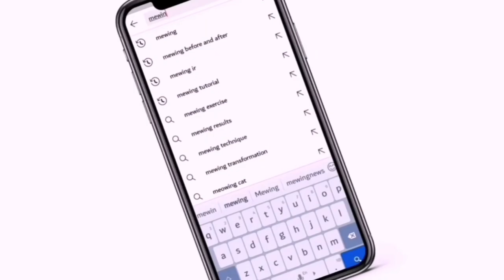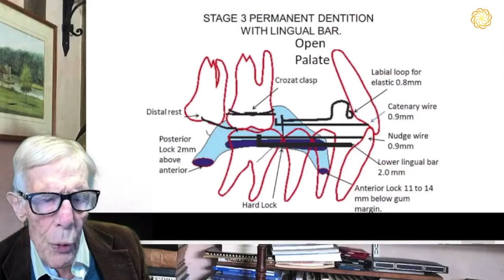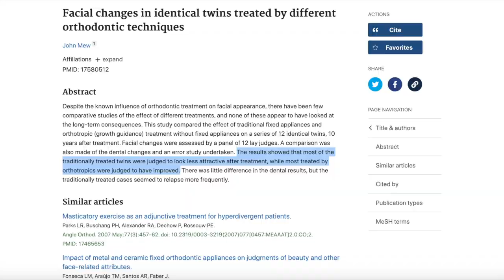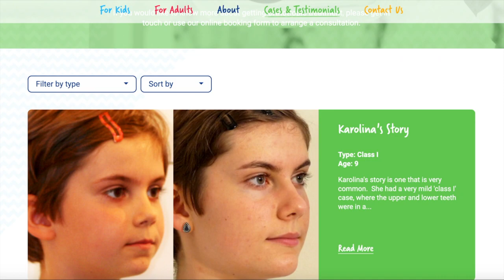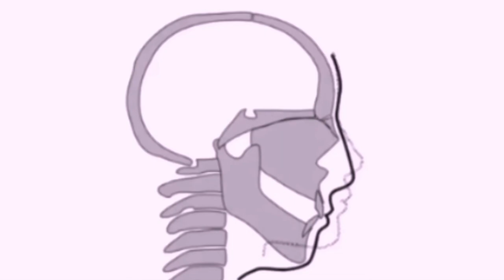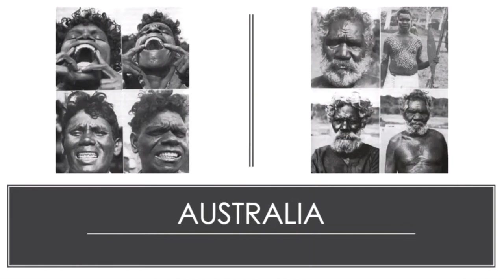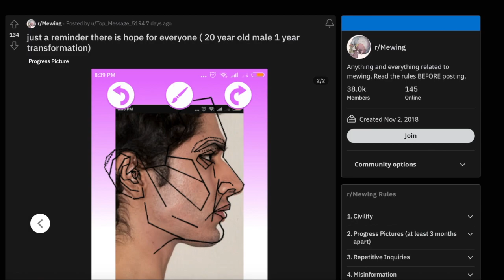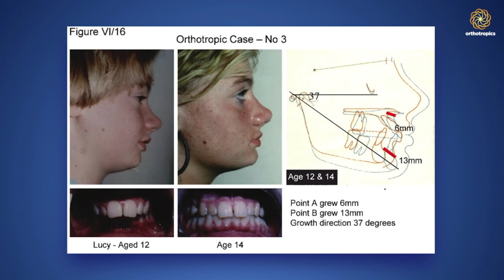The Conclusion On Mewing (Scientific Breakdown 2007-2023)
A few years has passed since mewing had a "boom" and hit the mainstream like a train. In this video i review the science that's available on the concept of mewing - the older environmentalist ideas of orthodontry that led up to mewing as well as a clinical study performed by Dr. John Mew.